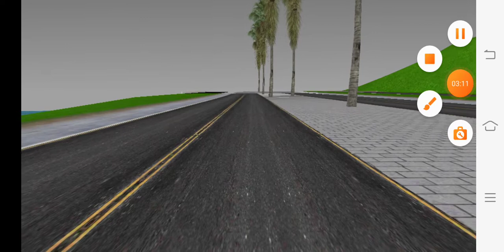rodai test ex 62td chạy sân [ Gta Sa Racing ]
LIKE CMT SUB ỦNG HỘ MÌNH NHÉ CÁC BẠN 😂